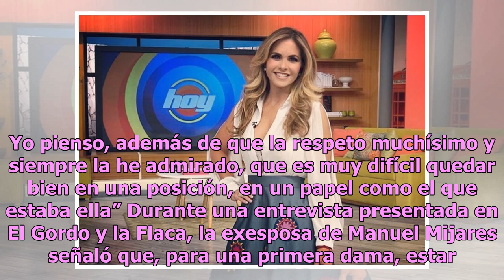Lucero se lava las manos sobre desempeño de Angélica Rivera en Los Pinos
Angélica Rivera y Lucero se conocen desde que trabajaban para Televisa, por lo que al ser cuestionada sobre el desempeño de la ex primera dama durante su estancia en Los Pinos, la exesposa de Manuel Mijares no quiso entrar en controversia y ‘se lavó las manos’. Para Angélica Rivera ser la primera da...